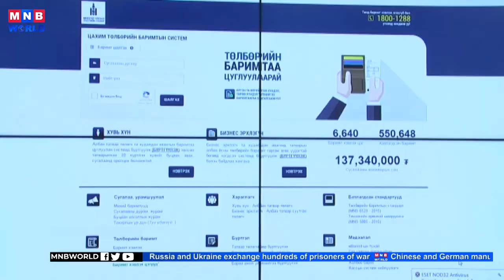Mongolian Taxation Authority urges VAT barcode scanning for 4th quarter purchases by Jan 8 deadline.